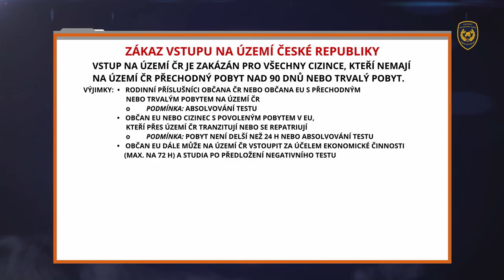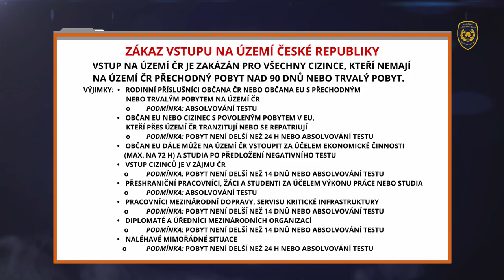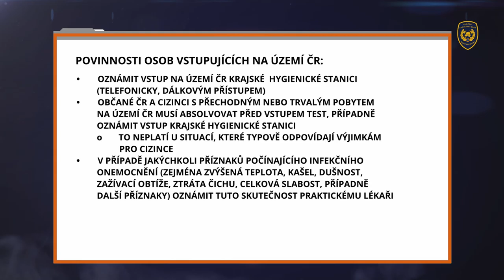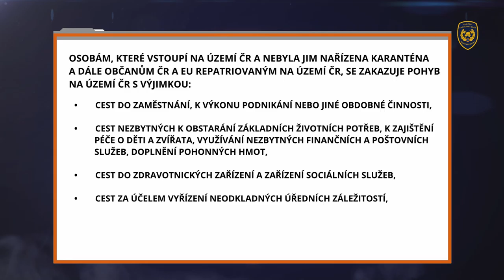aktualizace krizových opatření 27042020 - vstup do ČR